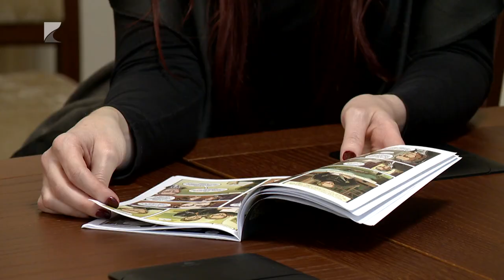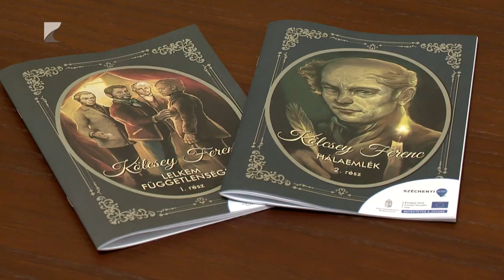Kölcsey képregény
Képregényben is megörökítették Kölcsey Ferenc életét a vármegyében. A Himnusz költőjének munkásságát rajzolták meg az alkotók. A kétrészes munka 1000 példányban jelent meg és a megyei könyvtár segítségével kerülhet az olvasók elé.